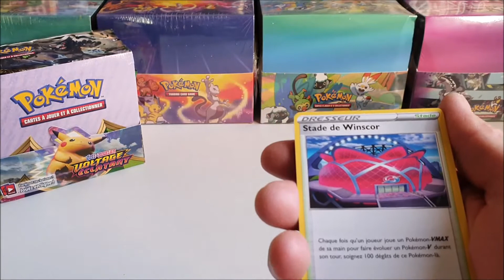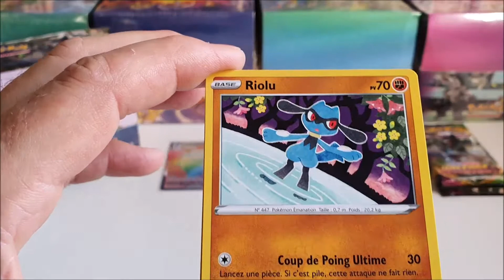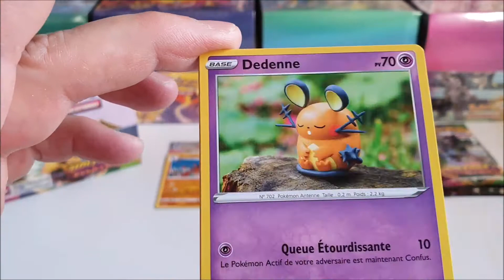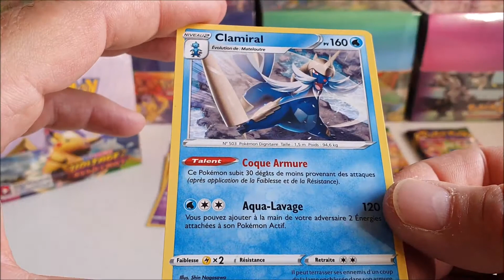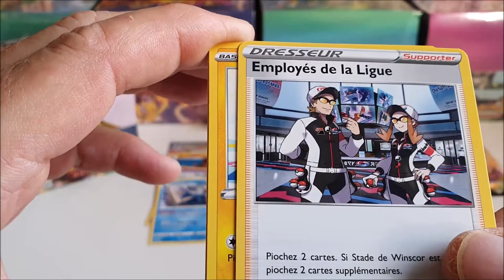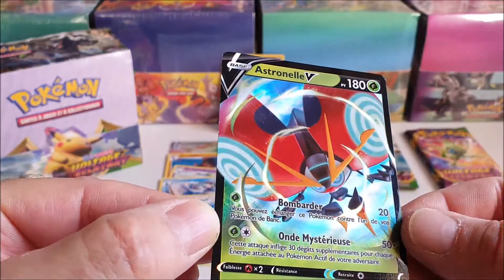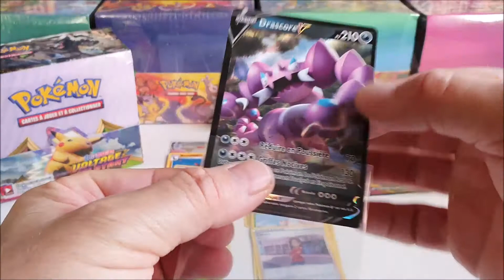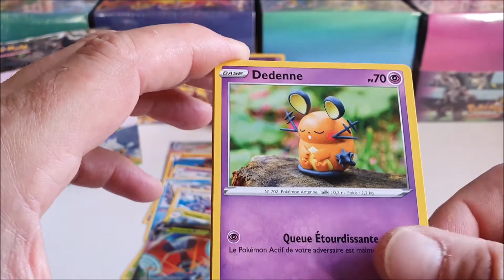Vaut mieux une ultra qu'un coup de pied au c** !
Comment vont les abonné(es) de la TeamSkiratroce !? Au Q. G, c'est parti, on est ready pour s'enflammer. Voltage Eclatant est dans la place, on va se frotter ce soir au display, avec en visu de face, ce superbe Pikachu Gigamax. Ca annonce une ouverture du tonnerre !

Dans cette vidéo, nous ouvrons un display Epée Bouclier Voltage Eclatant. Cette boîte contient 36 paquets de cartes du JCC Pokémon. J'ouvre ce soir 9 booster supplémentaires.

Merci d'avance pour votre visionnage. Merci pour votre soutien et votre fidélité.

Bonne soirée. Bon début de weekend..

Bonne collection.
Attrapons les tous !

[NOS LIENS]. La TeamSkiratroce en 1 clic !

LaTeamSkiratroce

LaTeamSkiratroce

SKYPE
Nicolas Merit